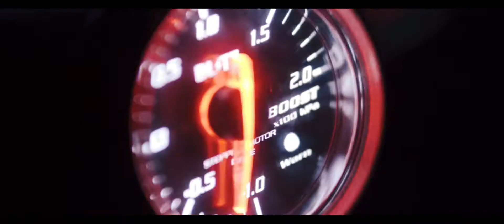Mitsubishi Lancer Evo 5